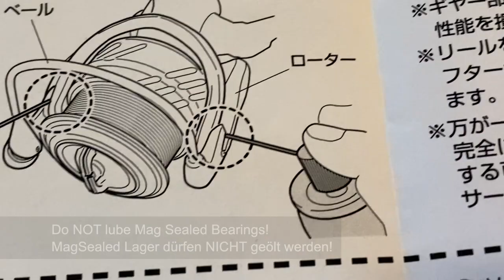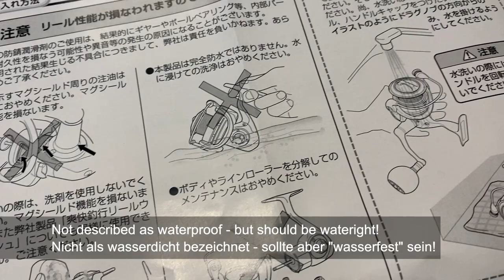DAIWA nicht ganz dicht?! BIG issue on SALTIGA BJ Spinnig reel! (ENGLISH Subtitles)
Beim unerlaubten Schrauben, an einer DAIWA Saltiga BJ, entdeckte ich einen schweren Design-Mangel, der die Dichtheit bzw. Wassertauglichkeit der teuren Rolle verschlechtert und bis zum Schrottwert beschädigen kann!
Sollte das Verborgen verborgen bleiben? ...
Dringend nachbessern DAIWA!